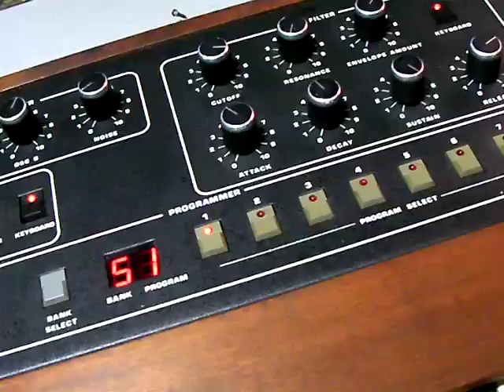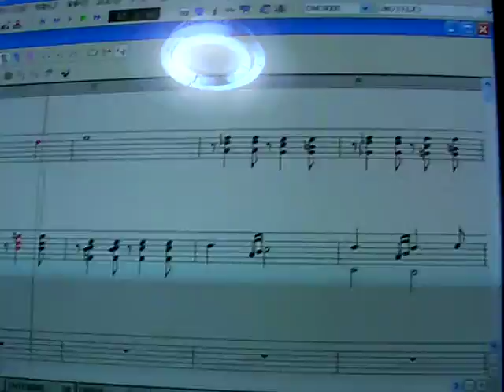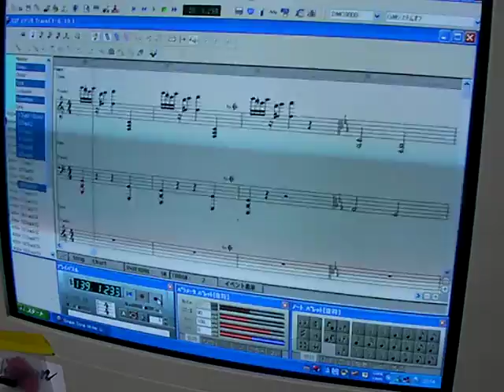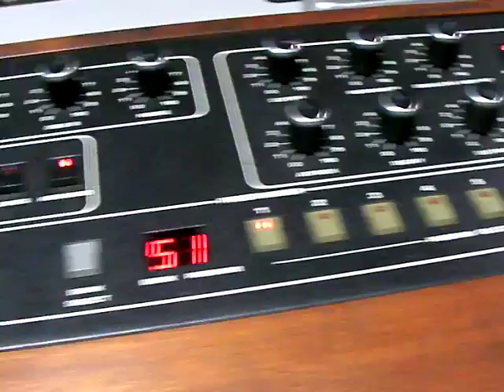Tong poo Prophet-5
憧れのProphet-5･･･とうとう手に入れました。
しかしOHしてないので微妙に音がずれてる。
MIDIでTong Poo演奏･･･ピアノ譜なのでちょっと変ですが･･･やっぱいい音してるわぁ～